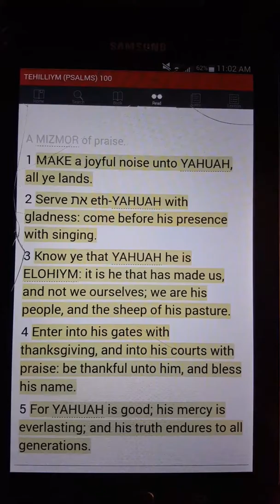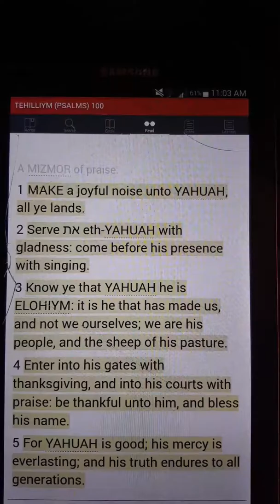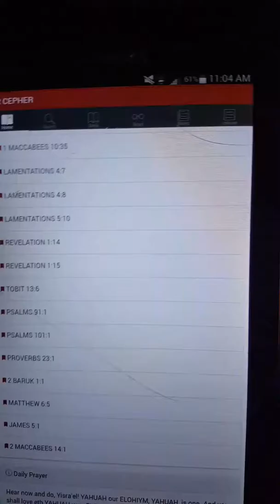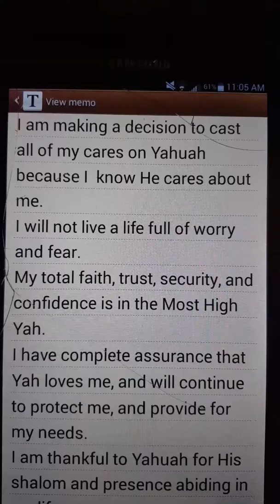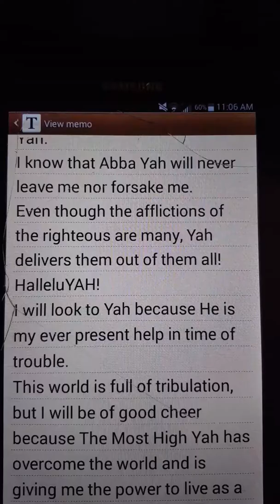This Is The Most High Yah's Day! Psalm Chapter 100 Today's Scripture With Ayaba G.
SHABBAT SHALOM EVERYONE!
This is The Most High Yah's Day!  Are you resting in Him?

To receive notifications when a new video is uploaded hit the picture of the bell 🔔.

Until the next time I will leave you with SHABBAT SHALOM!